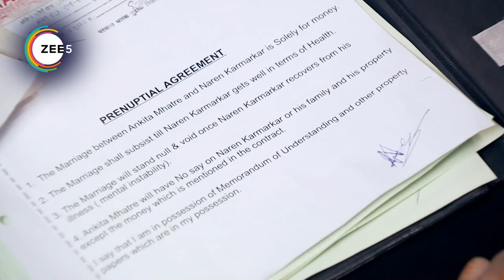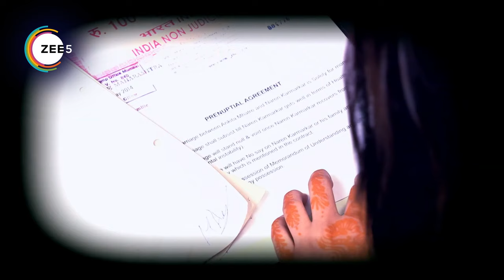Pavitra Rishta - Webi 1319 - Archana, Manav, Savita, Sulochana, Arjun, Purvi - Zee TV